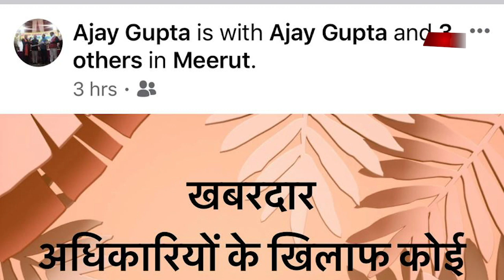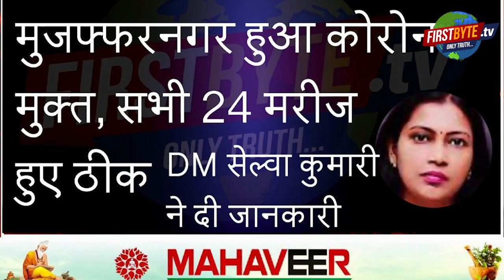मेरठ भाजपा जनप्रतिनिधियों की चुप्पी से कार्यकर्ता हताश, भारी आक्रोश